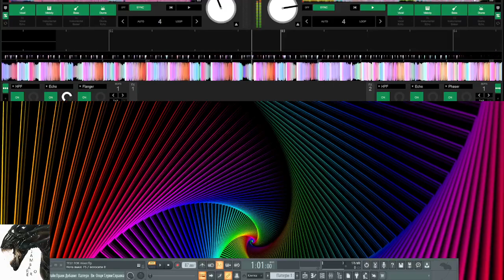The epic fail mix :D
Sure, something must going wrong. Just forget to pay to my network provider at the end of the month and lost my connection at the middle of mixing.